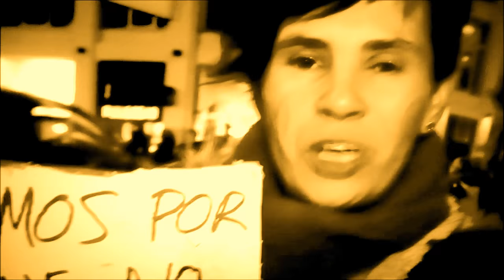Sr.Saravia! - Fem nostre el carrer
Vídeo de la cançó "Fem nostre el carrer" interpretada pel Sr.Saravia!

Originalment va ser escrita per Dino Ratso.El Sr.Saravia! la va versionar pel seu EP "Pop Ruidoso"
2016,2018. Produccions Astupendes